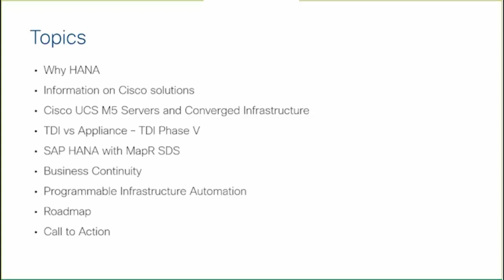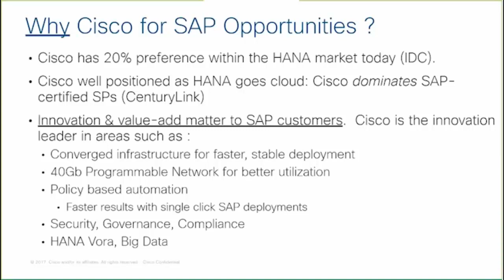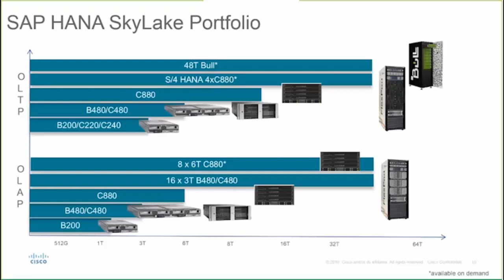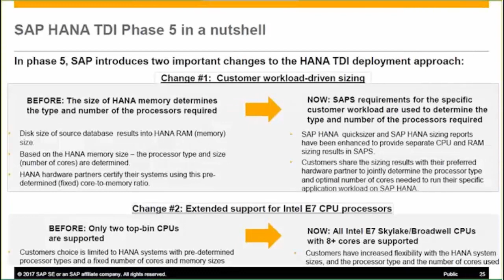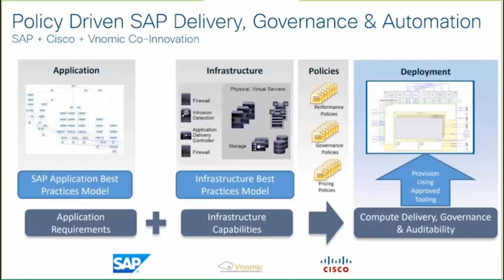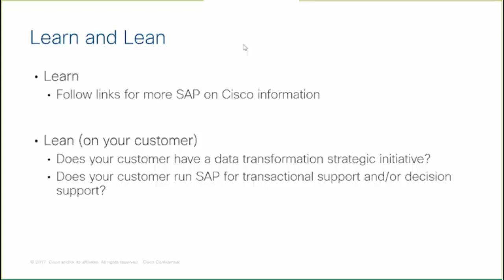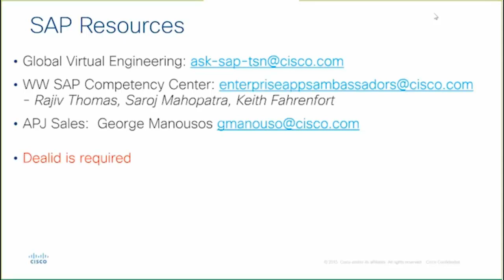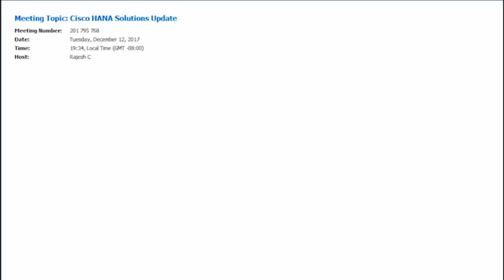Hana Solution l Cisco SAP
SAP on Cisco UCS

Topics:

• Why HANA
• Information on Cisco solutions
• Cisco UCS M5 Servers and Converged Infrastructure
• TDI vs Appliance – TDI Phase V
• SAP HANA with MapR SDS
• Business Continuity
• Programmable Infrastructure Automation
• Roadmap